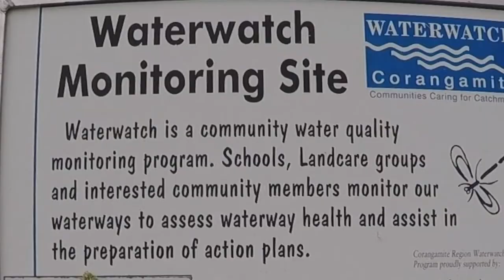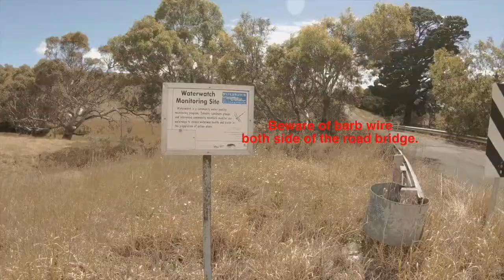Bakers Bridge Road and the Moorabool River Intersection, Fishing, Photography, Nature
Bakers Bridge Road and the Moorabool River Intersection, Fishing, Wineries, Photography, & Nature Walks by Where2Fish

Please Note.
Bakers Bridge Road has limited access, as the farmers have placed fencing all the way to the roads edge.  However there is signs that people are carefully finding an away in and fishing the section close to the road on both sides of the bridge.

Some people are finding that fishing and nature are relaxing, and can be good for well being and mental health.

This video is informational for people new to fishing, with easy to get to land based locations.

Please note that these location can change due to drought conditions.

Photos & Videos by Brian Pelle

Where Bakers Bridge Road intersects the Moorabool River is part of the Golden Plains Shire, there is many wineries & Nature Walks around the district.